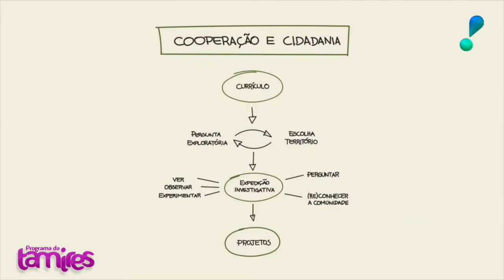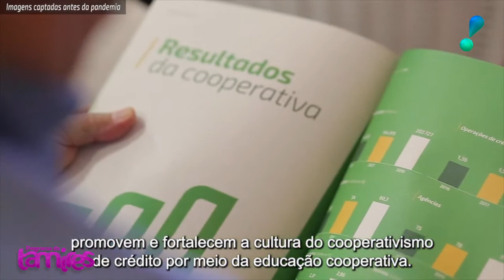Bate papo com Presidente da Cooperativa Sicredi Vale do Piquiri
Nessa matéria o Presidente da Sicredi da uma entrevista exclusiva para Tamires confira no vídeo!